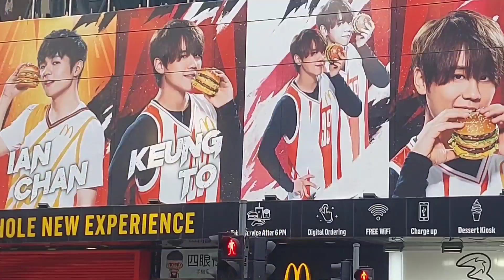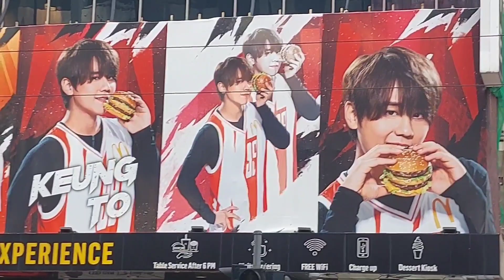姜濤🍑 Ian 季前賽/麥當勞 姜糖🍬/Hellosss打卡位📸@怡和街麥當勞 姜濤 姜man keungto 姜糖 陳卓賢 打卡位 姜濤灣 季前賽 @Sasa Channel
打卡位置：
銅鑼灣怡和街46-54號

likefollow @Sasa Channel